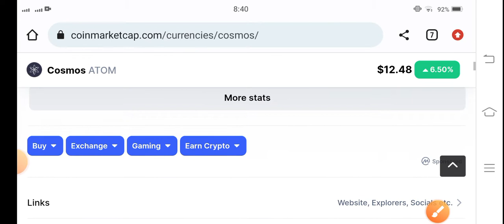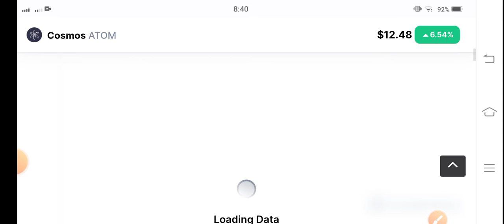Cosmos Price Analysis! Cosmos Price Prediction! Atom coin Today News! Crypto News